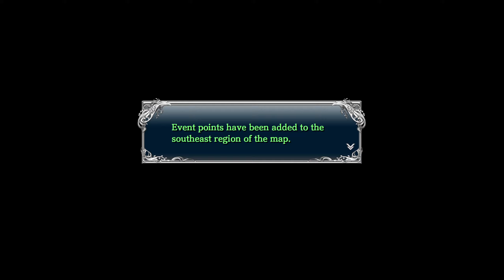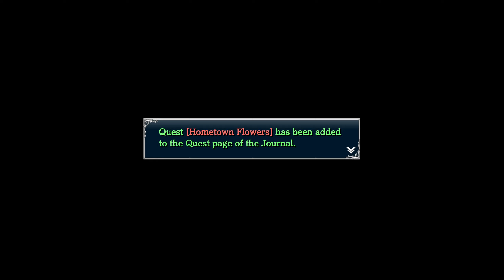MIND BLOWN! - YS VIII: Lacrimosa of Dana Pt. 20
So, that's some history.